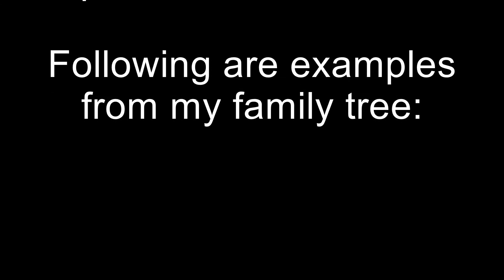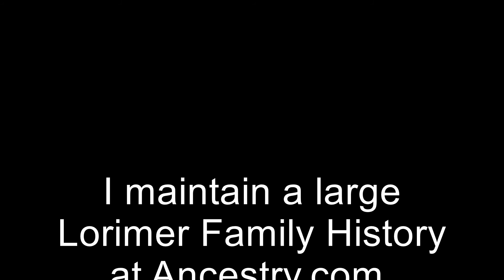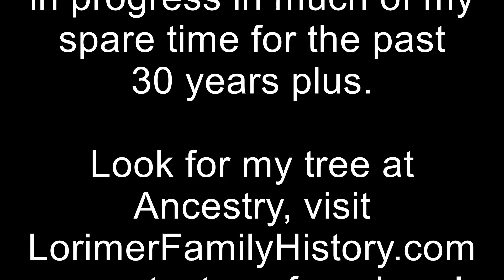Animated Family History Photos from MyHeritage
This video shows photos of three of my ancestors. It only took a few moments for MyHertige to give them each new life.  The results are amazing; it’s like looking at a video of people I’ve never seen!

These three are some of my direct ancestors:
• James Herbert Lorimer, my Second Great Grandfater; never met
• Clara Luella Eberling, my Great Grandma Chapel on my Maternal side
• Thressa Ann Thomas, my Second Great Grandmother on my Maternal side, never met

For the past 30+ years I’ve built and maintain a large database that is continually a work in progress.  Go and look, and maybe help me with your branches!